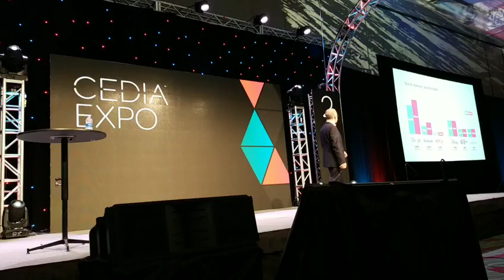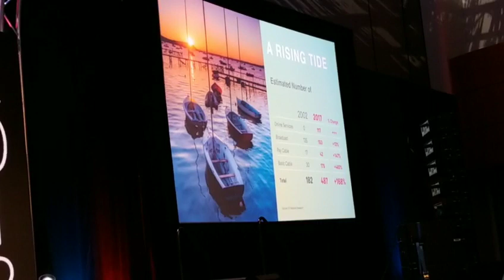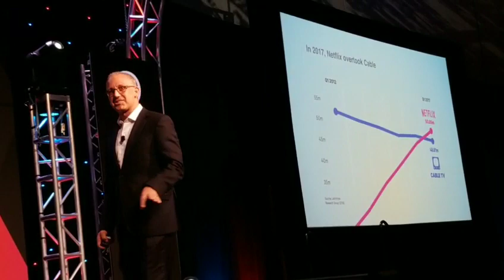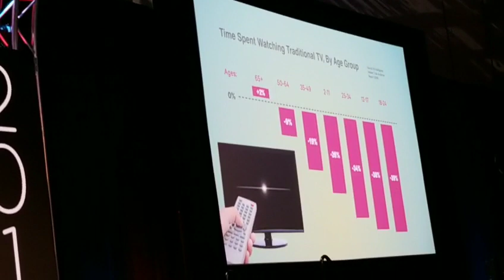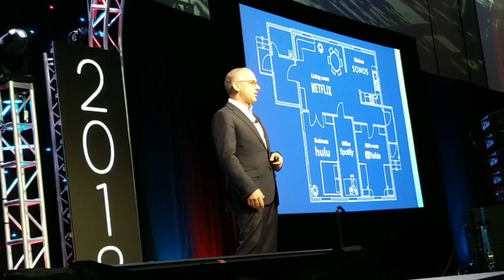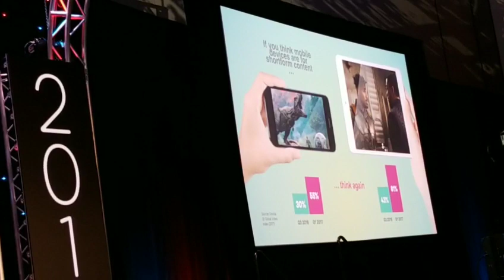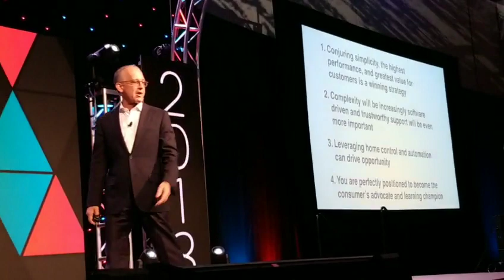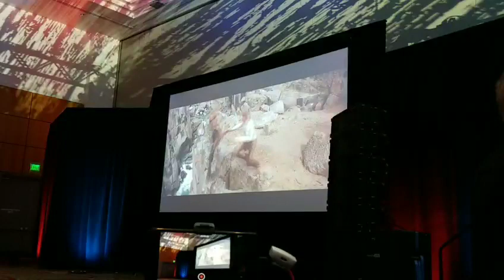CEDIA 2018 EXPO - KEYNOTE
The connected home is constantly evolving into a richer and more varied technological ecosystem where hardware, software, and entertainment content come together to deliver truly powerful experiences. As this evolution continues, those who distill @simplicity from complexity will win. Join John Penney, EVP, Consumer Business Development and Strategic Partnerships at 20th Century Fox Home Entertainment , to learn how the powerful hand of human and machine-based personalization will further change the content and distribution landscape and bring about opportunities for your business. Filmed by Leo A Melick for Ivan Thomas with @detvch